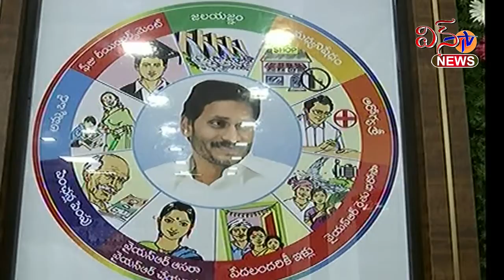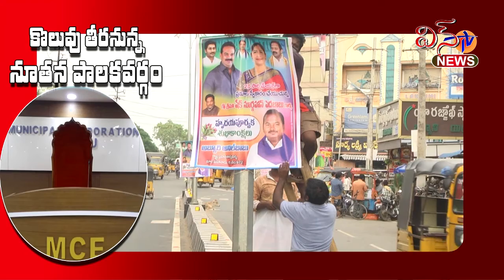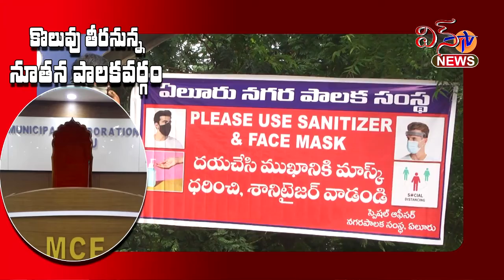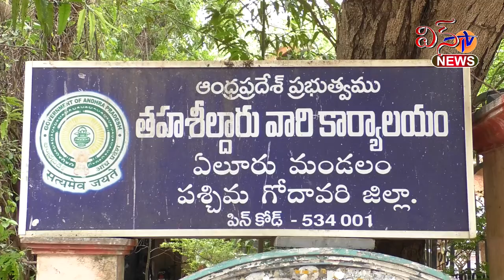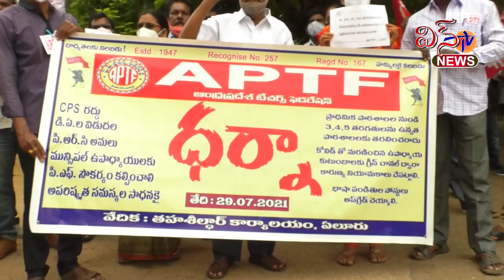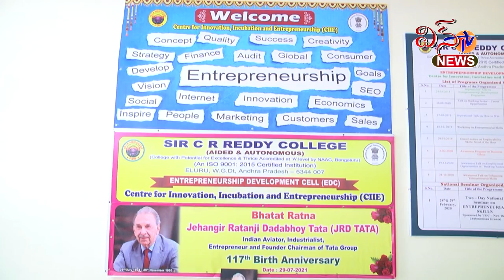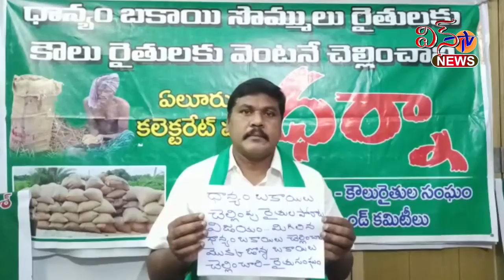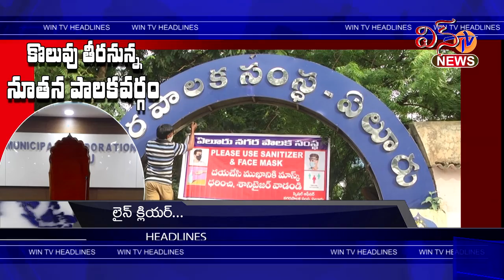WIN TV NEWS 29 07 2021